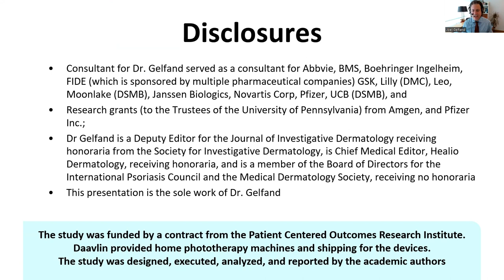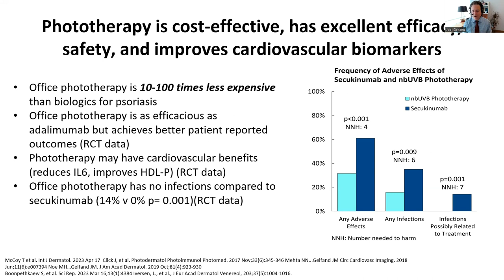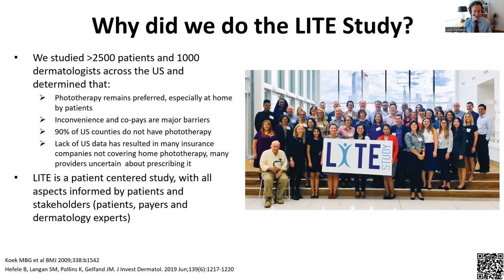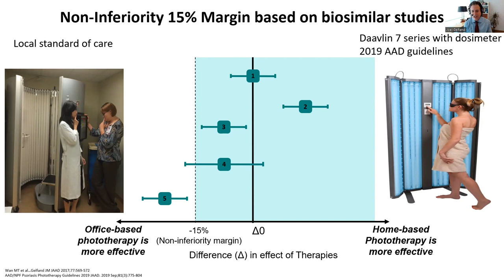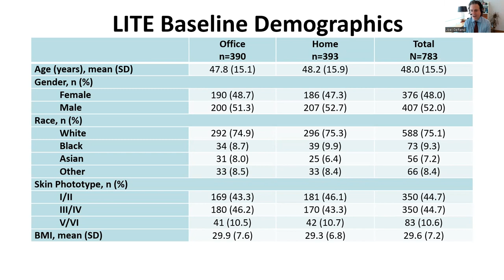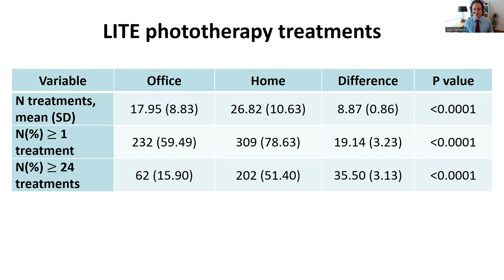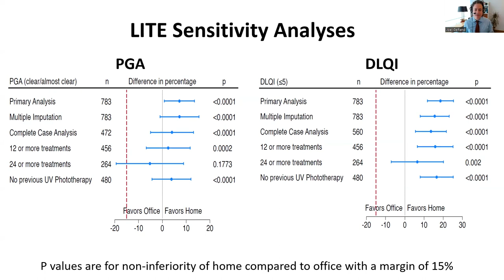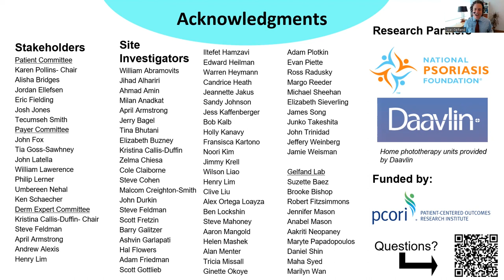The Light Treatment Effectiveness (LITE) Study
Joel M. Gelfand, M.D., MSCE, principal investigator, and James J. Leyden Professor of Dermatology & Epidemiology at the Perelman School of Medicine at the University of Pennsylvania, discusses the results of the LITE Study: A pragmatic trial of home versus office-based narrow band ultraviolet B phototherapy for the treatment of psoriasis in the United States.